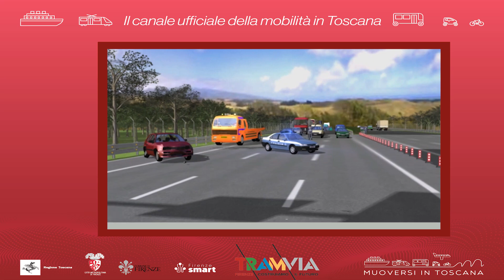Muoversi in Toscana - Edizione delle 11 del 23 ottobre 2021